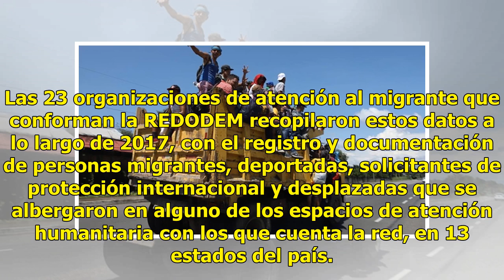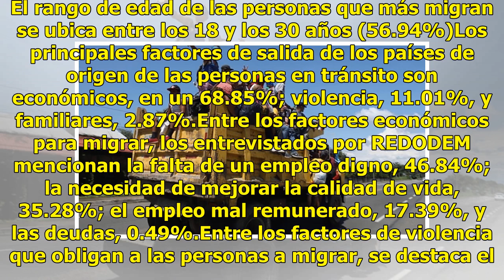Radiografía de los migrantes que pasan por México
En agosto, la Red de Documentación de las Organizaciones Defensoras de Migrantes (REDODEM) presentó su informe anual, El Estado indolente, en el que desmenuza, a través de datos y entrevistas, cuáles son los perfiles de las personas en tránsito que ingresan al país, los cuales no son diferentes a lo...